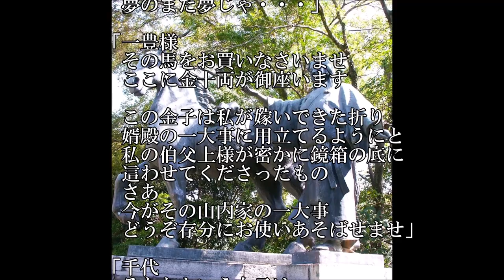山口瑠美 山内一豊と妻千代(馬買い編)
山口瑠美の　"山内一豊と妻千代 "　のCW曲　"馬買い編"　です。

作詞:中里はる　作曲:中里はる　編曲:西村幸輔